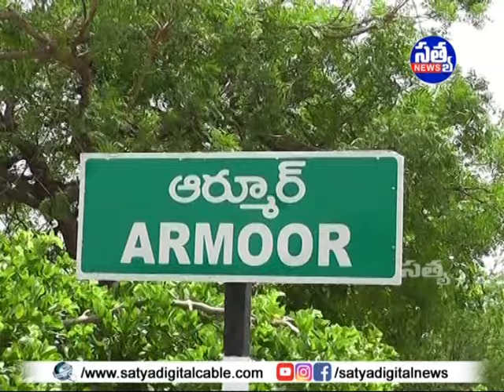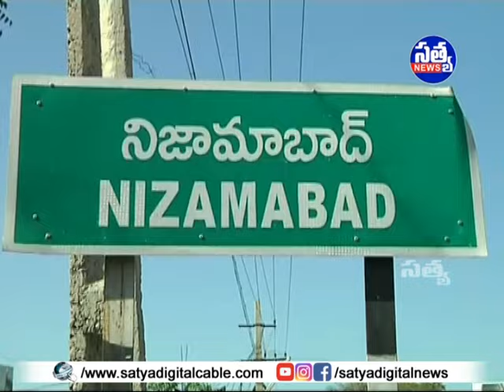"𝐒𝐀𝐓𝐘𝐀" 𝐃𝐈𝐆𝐈𝐓𝐀𝐋 "𝐍𝐄𝐖𝐒" || 𝟏𝟓-𝟎𝟐-𝟐𝟎𝟐𝟒